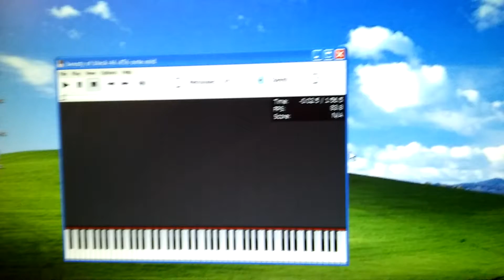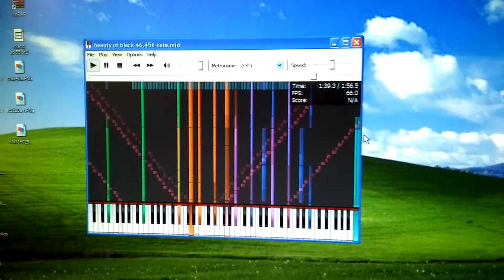Geforce 2 MX 200 PFA Test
MIDI by 七虹彩人

PC is an 1.5 Ghz Pentium 4 with 768 MB RAM